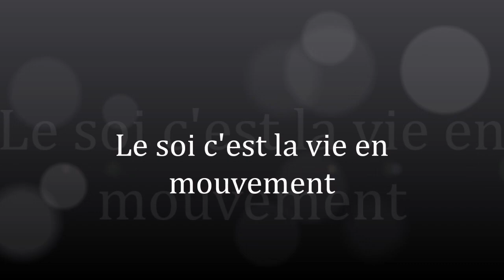1349 " L'activité qui refrène la vie" Guy ROGER ZONE LIBRE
L'art du "lâcher prise" c'est d'accepter que rien ne puisse se construire pour être gardé